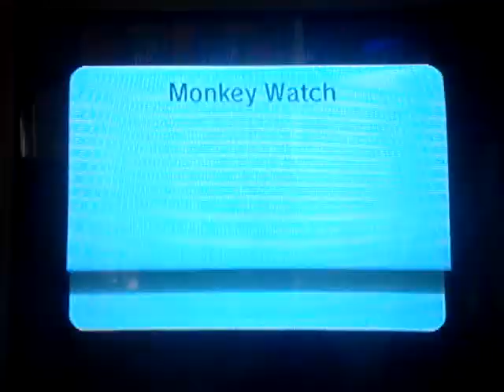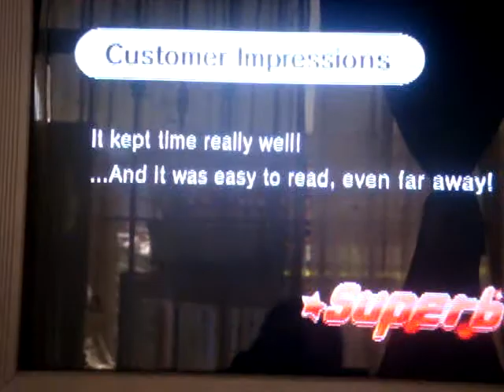Rhythm Heaven Fever (Wii)- Monkey Watch [English Version]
-Read this! ­
Here's an interactive video were you can select one of the 50 minigames
Hey guys! And we are back with more Rhythm Heaven videos! This time we encounter this little monkey giving high 5's to everyone! Nice isn't it? :P
Heaven Gameplay "Video Camera" First Wii Your Hand Golf hole in one Nintendo rhythm fever ! Funny game wii remote psp ps3 ? xbox new uncomming Wii U 3DS Pig monkey